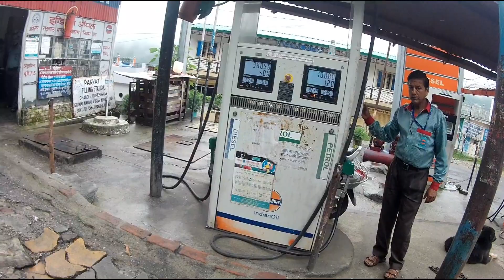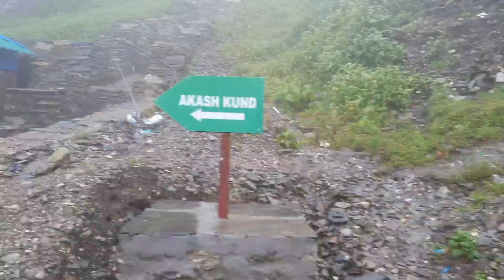Chopta Tungnath Chandrashila|| Vlog gone wrong|| barish hi barish || Kldp moto vlogs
Hye guys wlcm back the channel kldp moto vlogs
 Vlogs gone wrong  chopta Tungnath chandarshila ||
  Chopta---Chopta is a small region of meadows and evergreen forest area which is a part of kedarnath wildlife sanctuary located in Uttarakhand state, India and a base for trekking to Tungnath, third temple of Panch Kedar, which lies 3.5 kilometres away